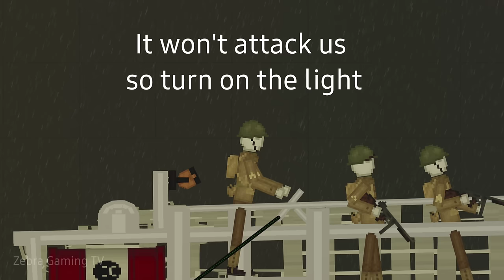There's something lives in The SEA [LightHouse Monster]